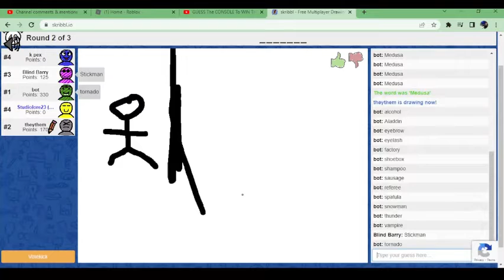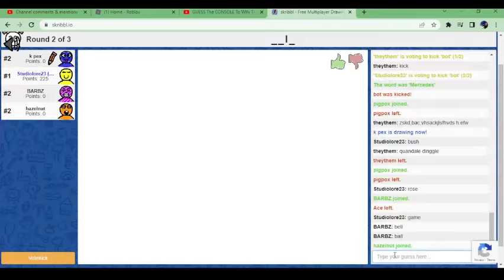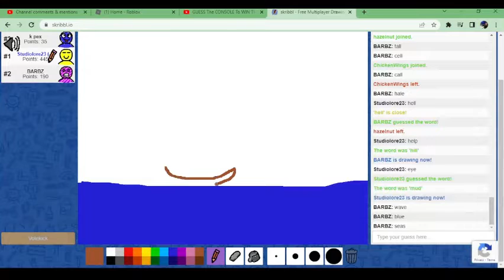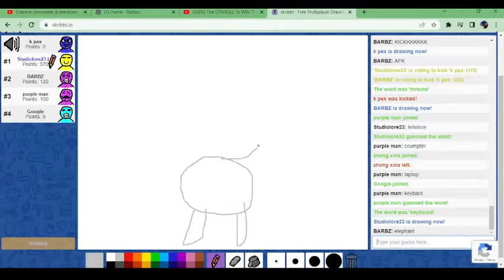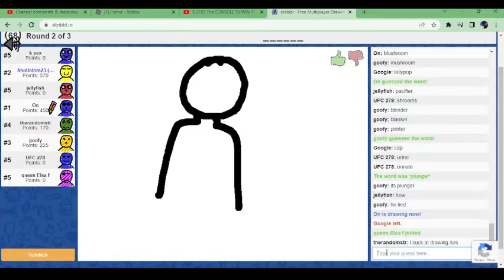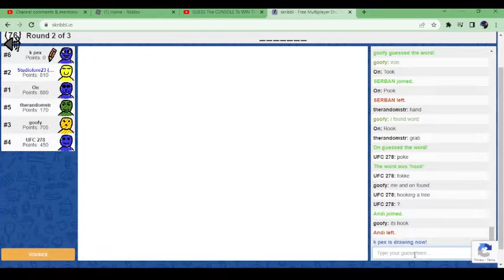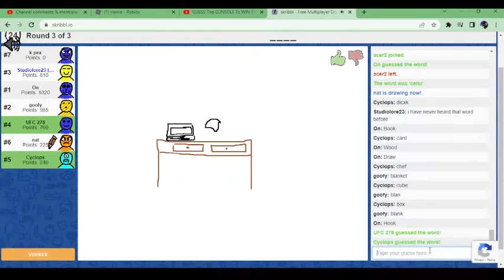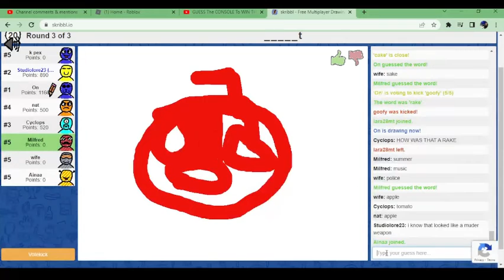Playing Scribbl.io for the 1st time.